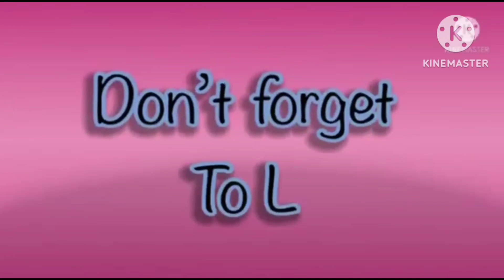scene replica FX EFFECTS in hickory dickory docks | cool scenes for kids 2023